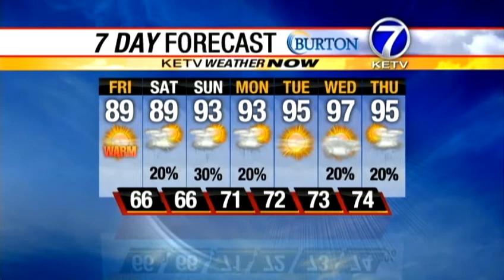Tyson's Friday Forecast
Tyson has a cooler Friday forecast from the KETV Weather Now Storm Team